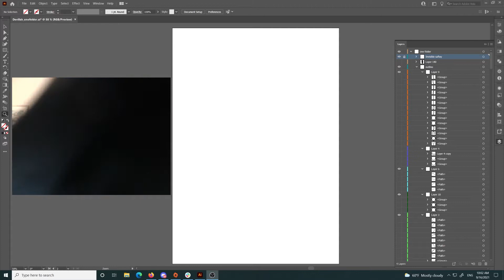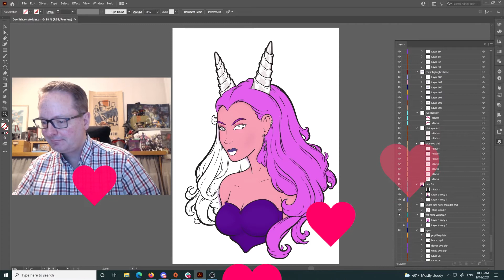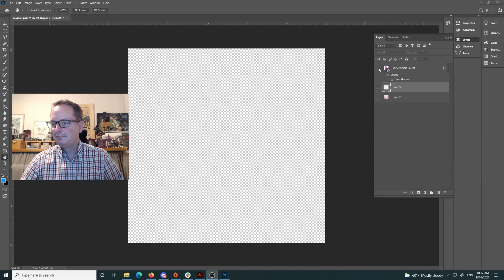Devilish: Layers Walkthrough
In honor of Adobe Max 2021 and to celebrate 8K+ views of my latest live stream on Behance, I thought I would share a behind-the-scenes look of what goes into creating one of my digital illustrations.

This character design was created using Adobe Illustrator on an XP-Pen Artist 24 Pro Display Tablet.

I hope you enjoy the video, if you have any questions or comments leave them below!

I love reviewing tech, games and creative software as well as other products.

​Live Art Tutorials On Behance Every Sunday (Almost. unless my wife has something planned.)